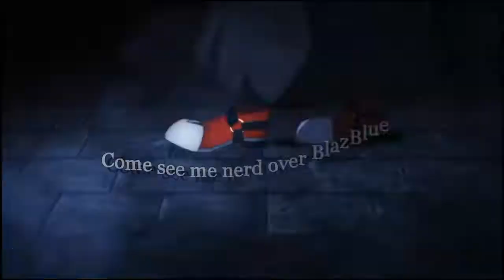BlazBlue RR Alliance War (Guto & Aled Funny Moments, the Wrath of Gleen).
Verse One - Gimme The Light - Instrumental Electronic Music (Original)

Memes/songs/green screens:

Sax guy - Sound effect

FUS RO DAH - Sound effect

Alexandrite II - Makoto Nanaya Theme

This is Sparta - sound effect

This Game - Konomi Suzuki (Shuprio Remix) [No Game No Life OP]

Dio Looking Through The Sewer (green screen)
Uploaded by: Kolastwof

Joseph "Oh My God" green screen
Uploaded by: G & S Skits & Memes